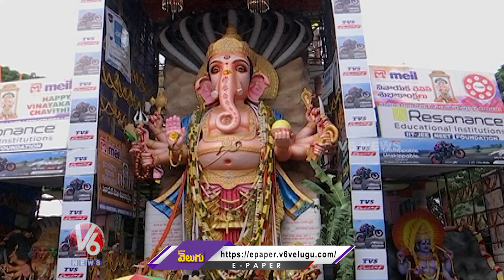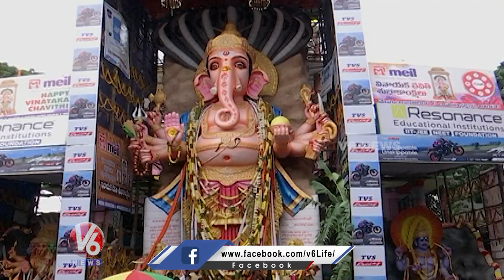Public Throng To Take Photos With Khairatabad Ganesh | Ganesh Chaturthi 2023 | V6 News